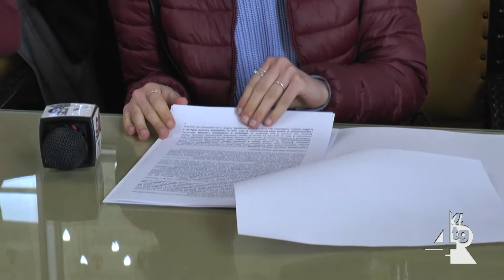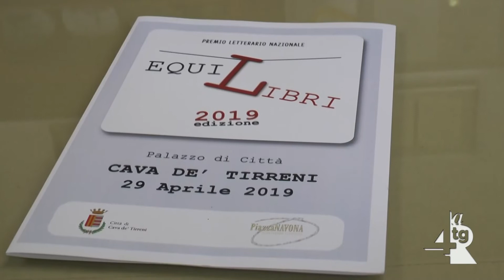presentata la seconda edizione del premio Equilibri